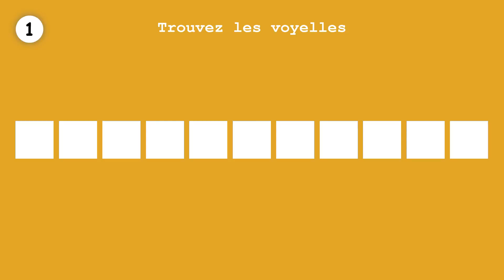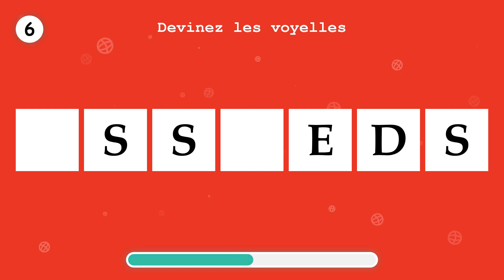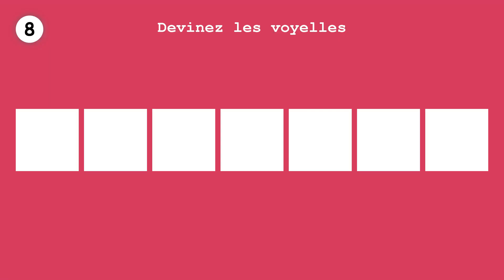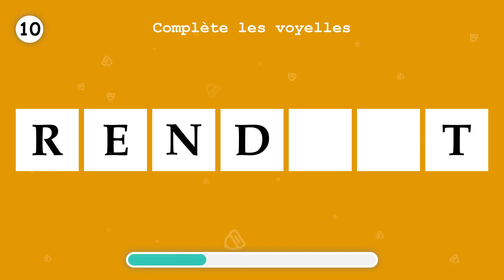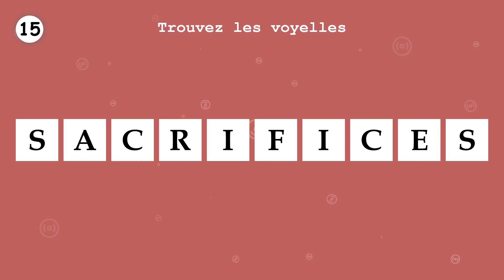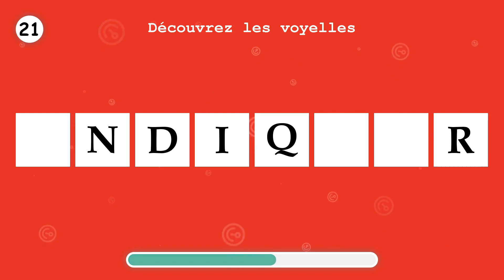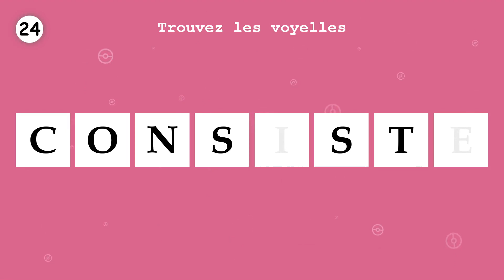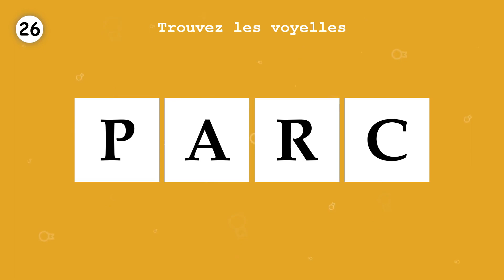APPRENDS LE FRANÇAIS. Remplissez les voyelles manquantes, en un mot. Partie 67